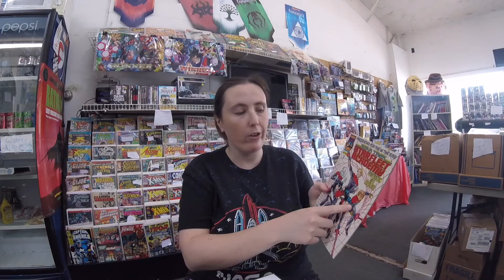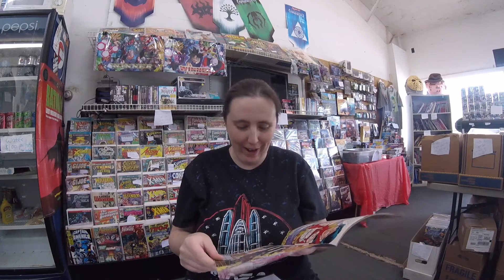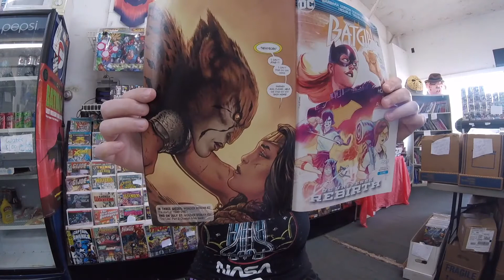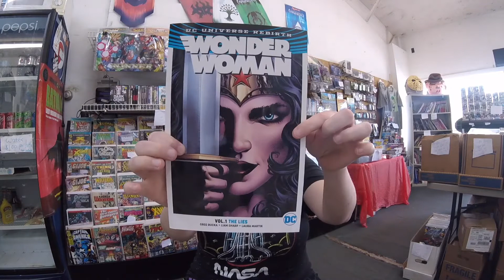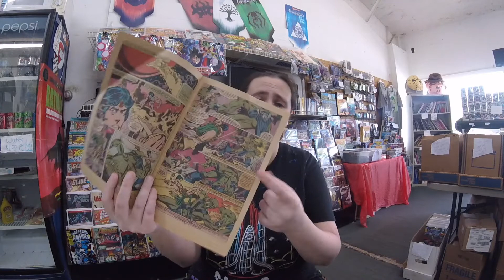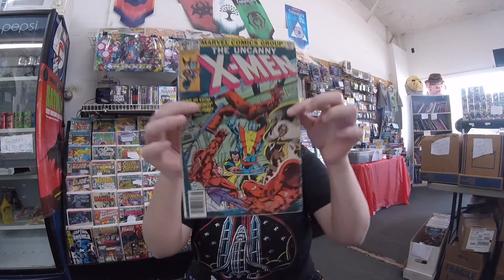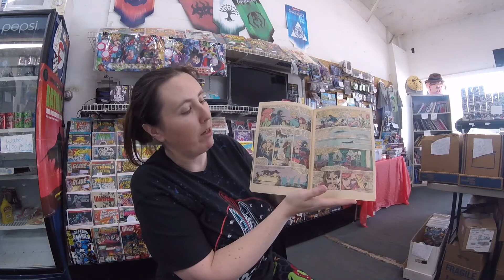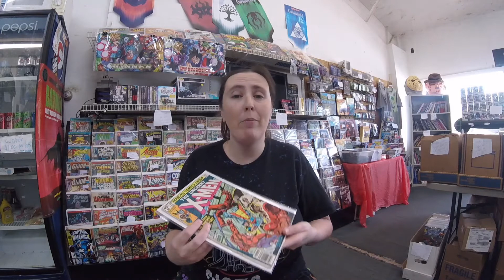Retro Recap for 4/9/2020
STORE INFO:

Collector's Connection
1663 Hwy 51 Byp N

Retro Recap for April 9, 2020

(Marvel)
Star Trek: Starfleet Academy #1
John Carter Warlord of Mars #1
Uncanny X-Men (Vol 1) #129

(DC)
Wonder Woman Rebirth #1